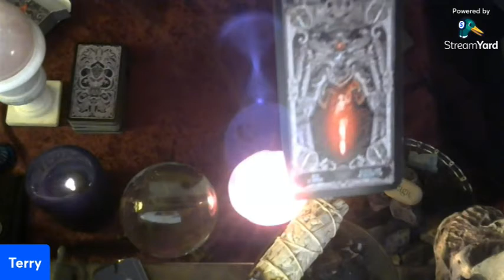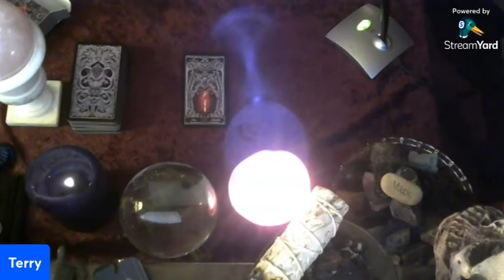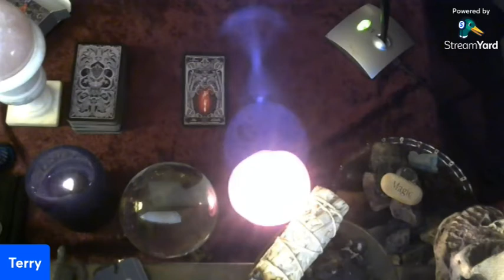Blessed Thursday Tarot Reading + More